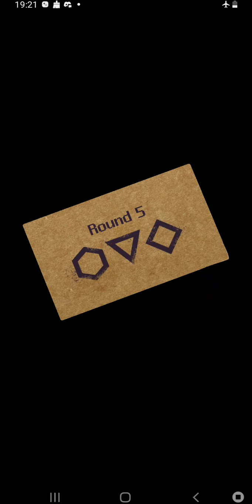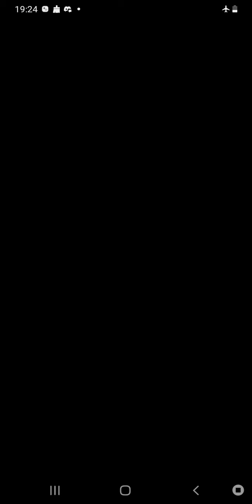squid game (mobile) - j'ai gagné !!!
petit test sur squid game mobile